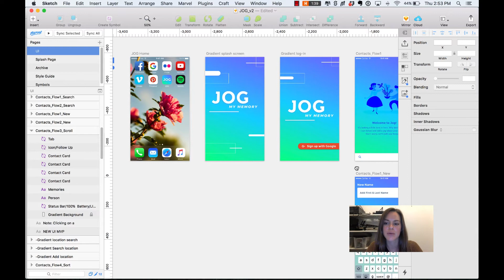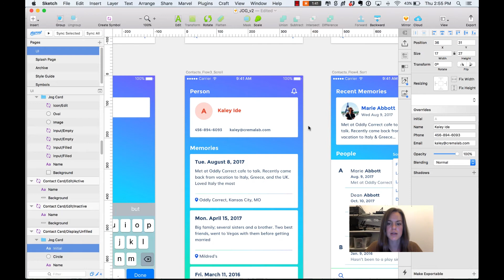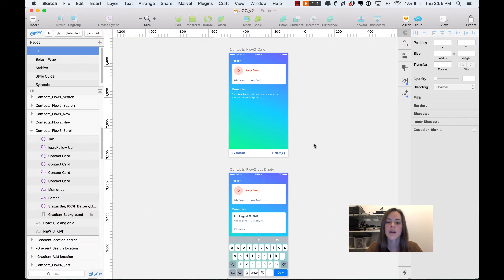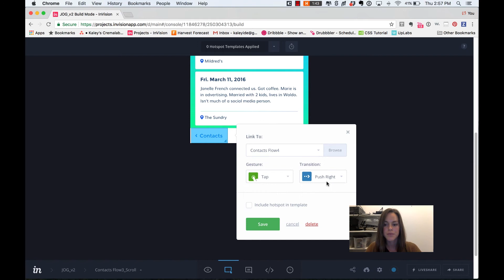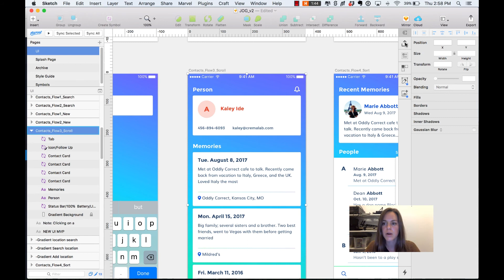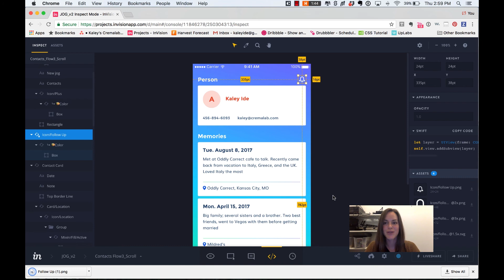How To Use Sketch, Craft, & InVIsion Like a BOSS!